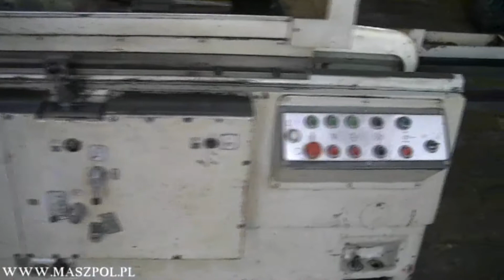Szlifierka do płaszczyzn SPD 30C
Szlifierka do płaszczyzn SPD 30 C  JOTES powierzchnia szlifowania 1000 x 300 mm .

Fabrycznie wyposażona w cichobieżną pompę śrubową hydrauliki i blaszane osłony prowadnic, szlifierka w bardzo dobrym stanie, podłączona gotowa do prób. Maszyna nie pracowała na produkcji była maszyna wykorzystywana sporadycznie. Stan techniczny bardzo dobry

DANE TECHNICZNE:

- długość szlifowania [mm] - 1000
- szerokość szlifowania [mm] - 300
- max. wzniesienie osi wrzeciona ponad stołem [mm] - 575
- min. wzniesienie osi wrzeciona ponad stołem [mm] - 125
- zakres przesuwu stołu bezstopniowo [m/min] - 2÷30
- poprzeczny przesuw ściernicy [mm] - 370
- średnica ściernicy [mm] - 350
- szerokość ściernicy [mm] - 63
- średnica otworów ściernicy [mm] - 127
- moc silnika napędu ściernicy [kW] - 7,5
- moc silnika pompy olejowej [kW] - 4,0
- wymiary gabarytowe [mm]:
- długość - 3740
- szerokość - 2080
- wysokość - 2260
- ciężar obrabiarki [kG] - 5000

WYPOSAŻENIE:

- elektromagnes 300x1000
- instalacja chłodzenia z elektropompką
- separator wiórów , odmulacz
- zbiornik chłodziwa
- instalacja oświetleniowa z lampą maszynową 24V,
- DTR

STAN TECHNICZNY BADZO DOBRY MASZYNA NIEWYPRACOWANA

MASZPOL S.C.
Sikorskiego 120
95-015 Głowno